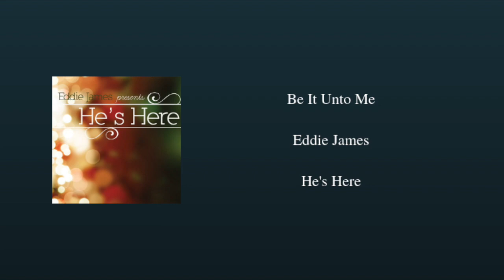Be It Unto Me- Eddie James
Eddie James